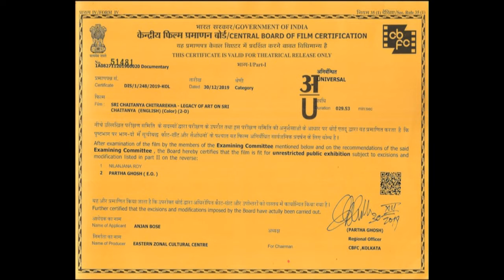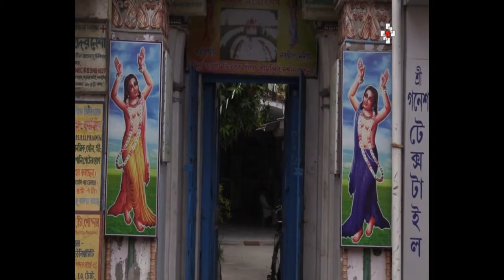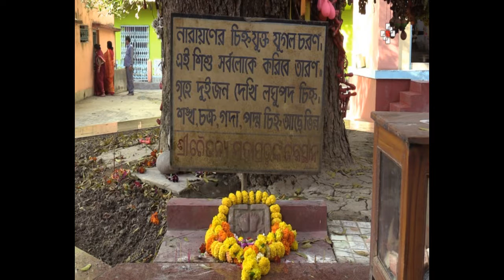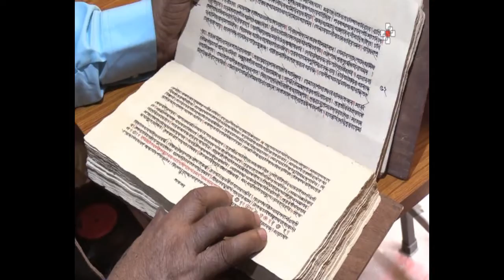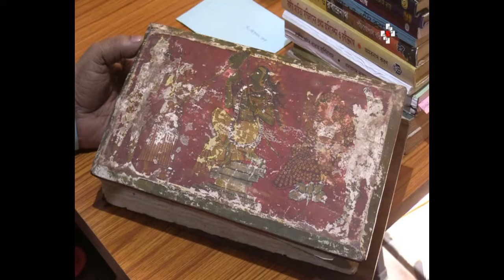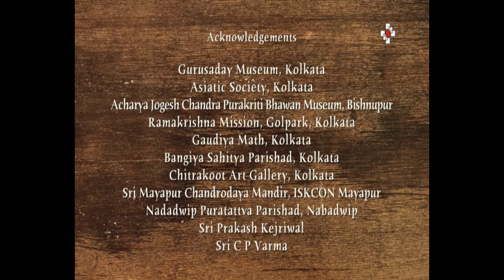𝐒𝐫𝐢 𝐂𝐡𝐚𝐢𝐭𝐚𝐧𝐲𝐚 𝐂𝐡𝐢𝐭𝐫𝐚𝐫𝐞𝐤𝐡𝐚 : 𝐋𝐞𝐠𝐚𝐜𝐲 𝐨𝐟 𝐚𝐫𝐭 𝐨𝐧 𝐒𝐫𝐢 𝐂𝐡𝐚𝐢𝐭𝐚𝐧𝐲𝐚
Direction: Anjan Bose
Editing: Sarmistha Maiti and Rajdeep Paul
Eastern Zonal Cultural Centre, Kolkata brings you documentary  on the different art forms;  painting, sculpture, handicrafts, crafts that have been influenced by the Bhakti Movement & Sri Chaitnaya. Over the years, Shri Chaitanya has become an iconography in Bengal art history and the influences on different medium has been of paramount importance. The Film is directed by Anjan Bose, Co-directed, written & Edited by Sarmistha Maiti and Rajdeep Paul, Music Composed by Chandan Roychoudhury